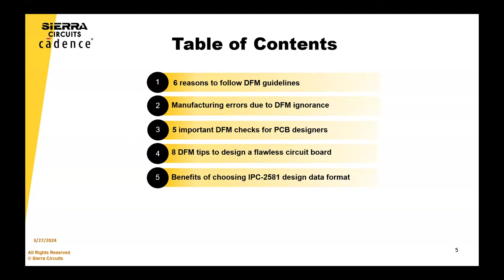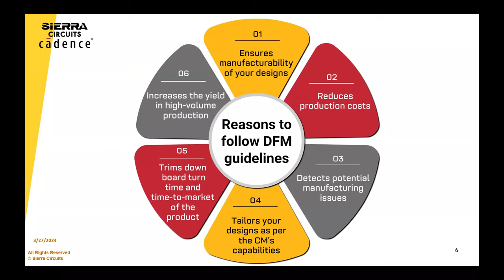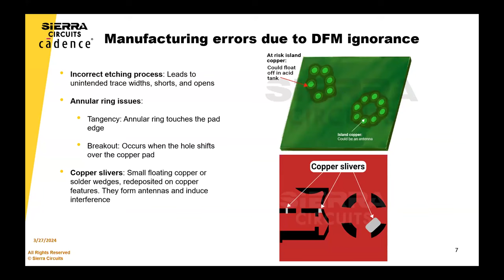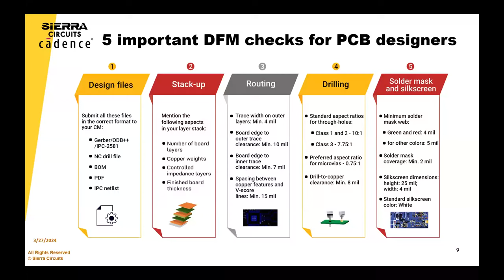Best PCB DFM Practices to Avoid Manufacturing Defects | Sierra Circuits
Following the PCB DFM practices optimizes the fabrication process as per your CM’s capabilities and reduces production costs. Design for manufacturing standards help identify potential manufacturing errors such as open traces, annular ring breakouts, copper slivers, and illegible silkscreen.

You will understand the practical DFM guidelines to streamline the PCB fabrication process in this webinar.